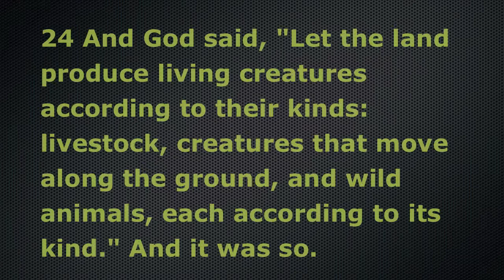Bobcat!!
we saw a bobcat in my neighborhood and started to film it lol